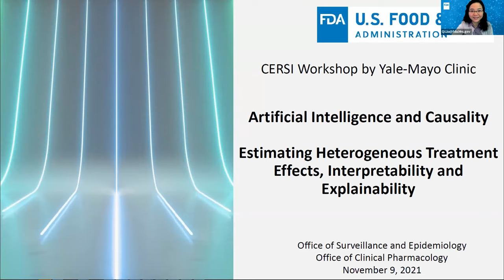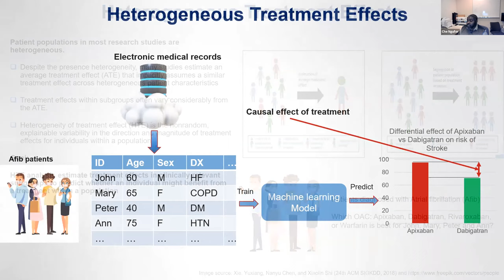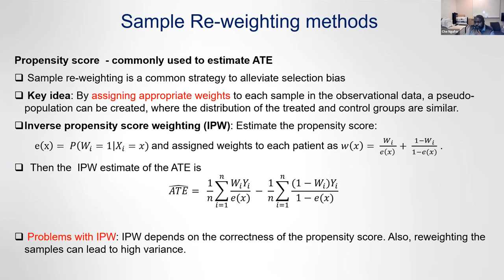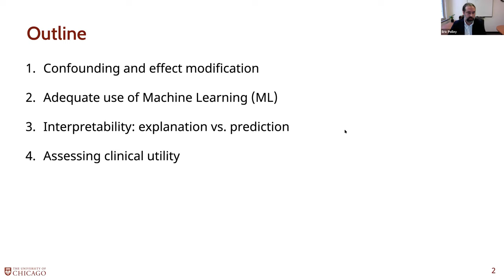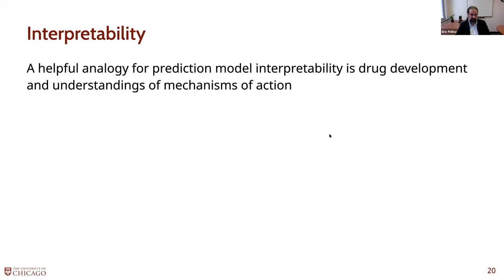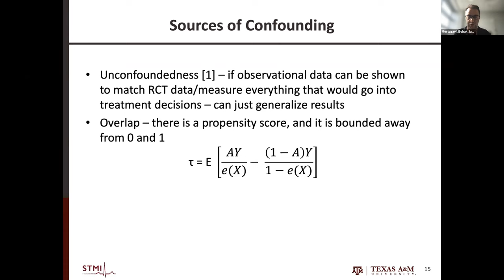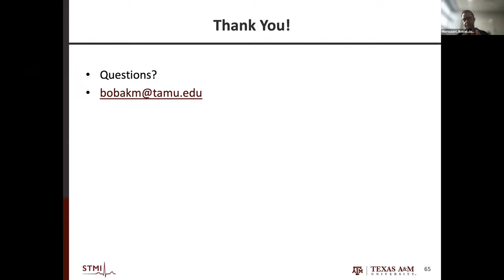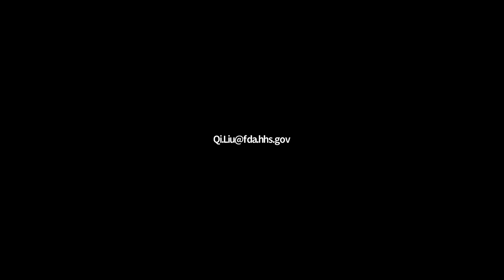AI and Causality: Estimating Heterogeneous Treatment Effects, Interpretability and Explainability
Background: In recent years, artificial intelligence/machine learning (AI/ML) has seen important advances in its theoretical and practical domains, with some of the most significant applications in population health and precision medicine. This success has led to the rising expectations for AI/ML technologies to be capable of making the right decision for the right patient at the right time. Until recently, most AI/ML applications have focused on predictive analytic problems. However, recent developments in AI/ML have put forth methodologies that expand the application of AI/ML beyond predictive models into the realm of statistical inference, particularly in estimating heterogeneous treatment effects in observational data. Given that actions, interventions, and decisions have important consequences, in seeking to make the best decision, the AI/ML system could help to accurately identify and infer cause-effect connections.

Objectives: The purpose of this educational workshop is to discuss the relationships between AI/ML and causal inference. The workshop will cover the basics of modern causal inference with AI/ML, but mostly from the standpoint of heterogeneous effects, complex data structures (e.g. multilevel data), interpretability and explainability, and the generalizability of inferences to new populations. It will draw algorithmic concepts of causality from current AI/ML literature and ongoing research in this area, and the application examples will be drawn from the ongoing Yale-Mayo Clinic CERSI projects.

Presenters:
Che Ngufor, PhD, is an Assistant Professor of Biomedical Informatics and Senior Associate Consultant II at the Mayo Clinic Robert D. and Patricia E. Kern Center (Kern) for the Science of Health Care Delivery and the Department of Artificial Intelligence and Informatics (AI&I). His main areas of research include computational mathematics, statistics, big data analytics and causal inference, artificial intelligence/machine learning (AI/ML), virtual/augmented/mixed reality (X-reality), and high-end computing. Che is passionate about developing, improving, and applying novel AI/ML algorithms and disruptive technologies to solve complex clinical problems.

Bobak Mortazavi, PhD, is an Assistant Professor of Computer Science & Engineering at Texas A&M University. Prior to joining the computer science department, Dr. Mortazavi served as a postdoctoral associate in the Section of Cardiovascular Medicine, Department of Internal Medicine, at the Yale School of Medicine. His research focuses on the intersection of wearable technology, machine learning, and cardiovascular-focused clinical outcomes research, to develop longitudinal, personalized models of health. He leads numerous studies supported by the National Science Foundation, National Institutes of Health, and Department of Defense Advanced Research Projects Agency, and conducts research on personal health for both in-clinic and remote health environments.

Eric Polley, PhD, is an Associate Professor in the Department of Public Health Sciences at The University of Chicago where he is the faculty director for the Data Science in Public Health concentration in the Masters of Public Health program. Dr. Polley was previously an Assistant Professor of Biostatistics in the Department of Quantitative Health Sciences at Mayo Clinic. Dr. Polley received his PhD in biostatistics from the University of California, Berkeley in 2010. With Mark van der Laan, they developed the Super Learner ensemble prediction methodology. Prior to joining Mayo, Dr. Polley was a mathematical statistician in the Biometric Research Branch at the U.S. National Cancer Institute. His research area involves the development and evaluation of prediction methods, Innovative methods for diagnostic and prognostic prediction, and precision medicine clinical trial design.